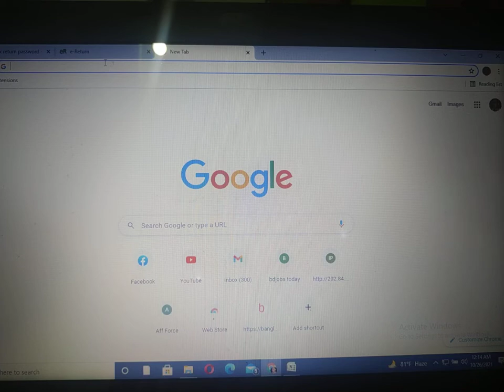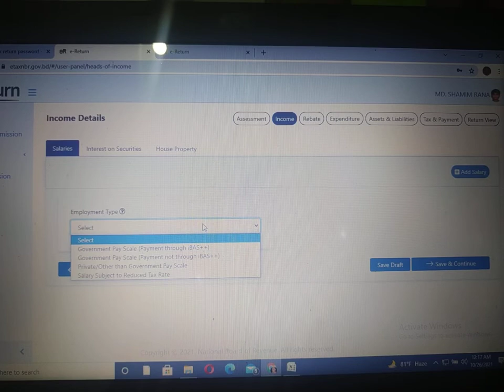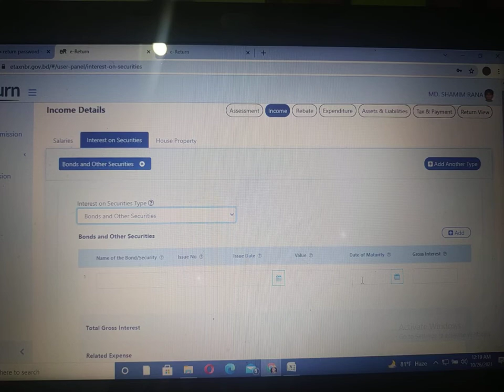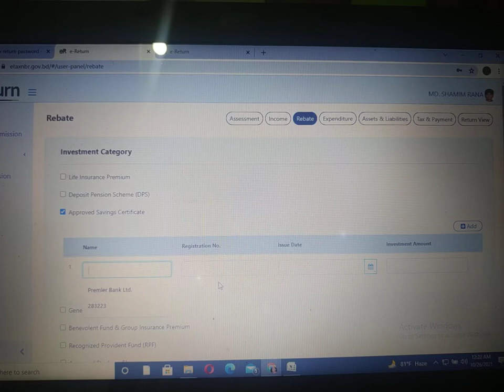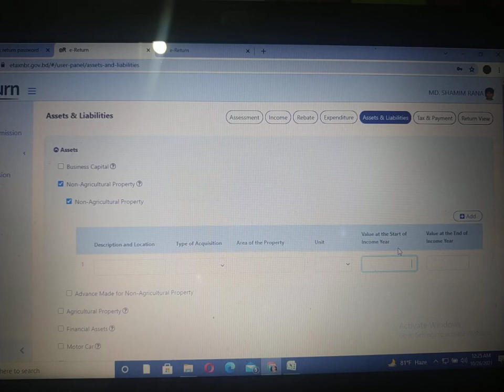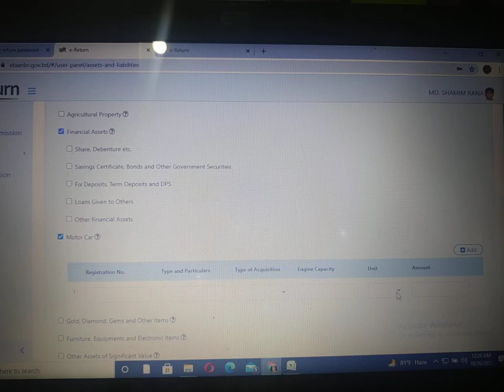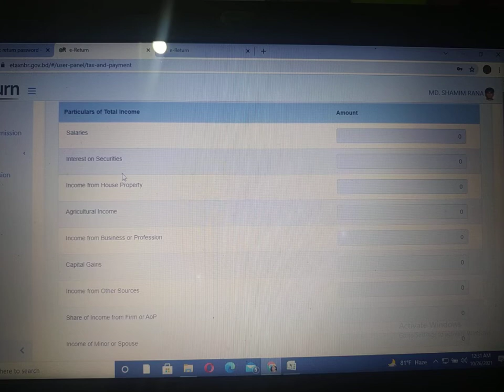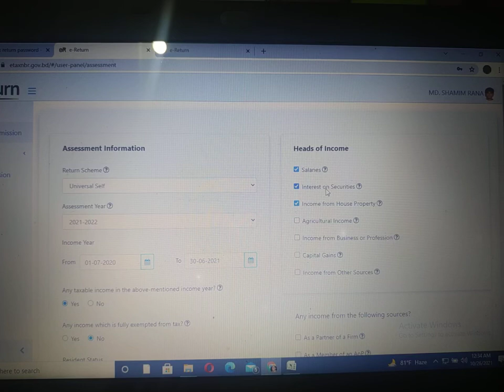বেতন,সিকিউরিটিজ (সঞ্চয়পত্র) এর সুদ এবং বাড়ি ভাড়া খাতে আয়ের জন্য অনলাইনে আয়কর রিটার্ন দাখিল video-31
এই ভিডিও এর মাধ্যমে আপনি অনলাইনে বেতন, সিকিউরিটিজ সঞ্চয়পত্র এর সুদ্ এবং বাড়ি ভাড়া  খাতে আয়ের জন্য  আয়কর রিটার্ন দাখিল এর পুরো প্রসেস জানতে পারবেন .এই ভিডিওটি দেখার মাধ্যমে আপনি জানতে পারবেন কিভাবে বেতন, সিকিউরিটিজ সঞ্চয়পত্র এর সুদ্ এবং বাড়ি ভাড়া  খাতে আয়ের জন্য অনলাইনে  আয়কর রিটার্ন দাখিল  করতে হয়.কিভাবে  রেজিস্ট্রেশন করে নিউ পাসওয়ার্ড দিয়ে  ই  রিটার্ন অপসন লগইন করে অনলাইনে আয়কর রিটার্ন দাখিল  করতে হয়.

এই বিষয় বিস্তারিত এই ভিডিওতে আলোচনা করা হয়েছে। আশা করি ভিডিওটি ভালো লাগবে। যদি ভিডিওটি আপনাদের সামান্যতম উপকারে আসে তাহলে অবশ্যই লাইক👍, কমেন্ট 📰এবং শেয়ার📤 করার অনুরোধ জানাচ্ছি।

🌹ধন্যবাদ🌹

আয়কর রিটার্ন দাখিল এর জন্য যোগাযোগ করতে পারেন
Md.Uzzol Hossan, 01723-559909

5.আয়কর রিটার্ন (Income Tax Return)দাখিল না করলে জরিমানা হবে কিনা জানতে ভিডিওটি এখনি দেখে নিন- video-18
6.এক জন শিক্ষক এর করযোগ্য আয় এবং আয়কর Income Tax কিভাবে হিসাব করতে হয় জানতে ভিডিও টি দেখে নিন vid-19
8.কিভাবে একজন শিল্পীর আয় ও আয়করপরিগণনা এবংআয়কর রিটার্ন পূরণ করতে হয় তা জানতে ভিডিওটি দেখুন -vid-21
10.কোন কোন খাতে বিনিয়োগ করলে বিনিয়োগ জনিত কর রেয়াত পাওয়া যায় জানতে চান (Tax credit) Video-22
11.আপনি কি বিনিয়োগ জনিত কর Tax Credit রেয়াত কিভাবে হিসাব করতে হয় জানতে চান ভিডিওটি দেখুন Video-24
12.আয়কর রিটার্নে হাতে নগদ কত টাকা দেখানো উচিত আপনি জানতে চান, তাহলে ভিডিওটি এখনি দেখুন Video-25
13.আপনি কি অনলাইন(Online) আয়কর রিটার্ন (Tax return) দাখিল করতে চান তাহলে ভিডিওটি এখনি দেখে নিন Video-26
15.অনলাইন আয়কর রিটার্ন দাখিল (Online Income tax Return )এর এ টু জেড A to Z জানতে ভিডিওটি দেখুন vide-28-

Md.Uzzol Hossan,
CA (professional Level-(1subject remaining)
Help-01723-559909